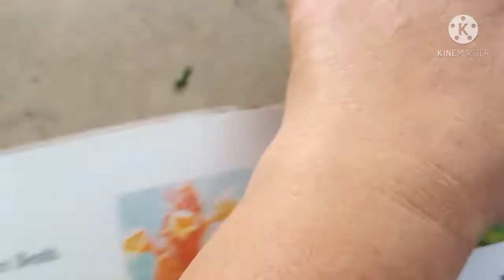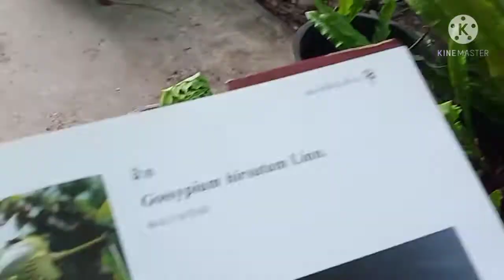ต้นพรมไทย ว่านนกคุ้ม ไม้ไทยน่าปลูก วรากรสมุนไพร โทร ไอดีไลน์ herbsddd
ต้นพรมไทย หรือ ว่านนกคุ่ม
ชื่อวิทยาศาสตร์ Gomphostemma strobilinum Wall. ex Benth. subsp. acaule (Kurz ex Hook. f.)
วงศ์ Murata LABIATAE (LAMIACEAE)
ไม้ล้มลุก อายุหลายปี ลำต้นตั้งตรง สูง 30-70 เซนติเมตร ลำต้นและกิ่งก้านเป็นสันสี่เหลี่ยมมนๆ มีขนรูปดาวสีขาว
ใบเดี่ยว เรียงตรงข้าม รูปรีแกมขอบขนานหรือรูปขอบขนานแกมใบหอก ขอบใบหยักซี่ฟันแกมหยักโค้ง มีขนรูปดาวหนาแน่นทั้งสองด้าน
ดอกช่อ ออกที่ซอกใบ ดอกย่อยจำนวนมาก กลีบดอกสีขาว ไม่แตกปลายแยกเป็นสองปาก ใบประดับย่อยสีแดงเข้ม
ผลแห้ง รูปไข่กลับ เปลือกนอกมีเนื้อฉ่ำ 4 เมล็ด
ยาพื้นบ้านใช้ ราก ฝนน้ำปูนใส ทาแก้ฝี
ยาพื้นบ้านล้านนาใช้ทั้งต้น ต้มน้ำดื่ม บำรุงกำลัง แก้ปวดเมื่อย